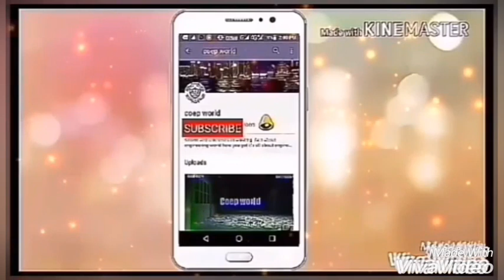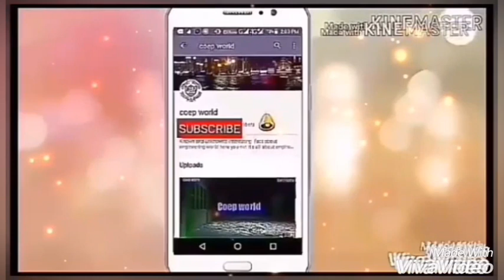CUMMINS PUNE CAMPUS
◽IN THIS VIDEO YOU WILL GET TOTAL INFORMATION ABOUT CUMMINS PUNE

CUMMINS PUNE

CUMMINS PUNE TOTAL INFORMATION